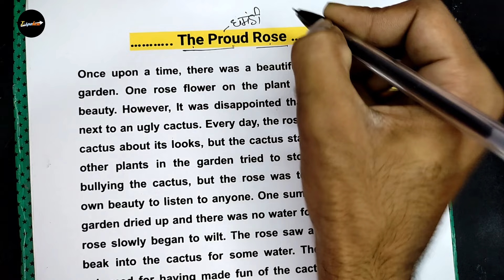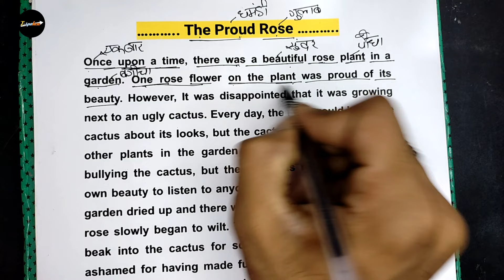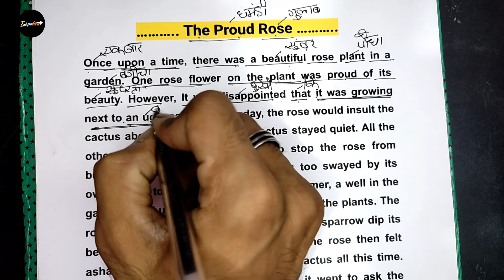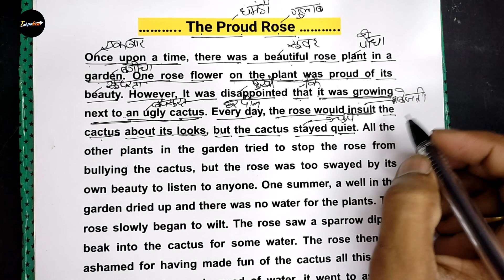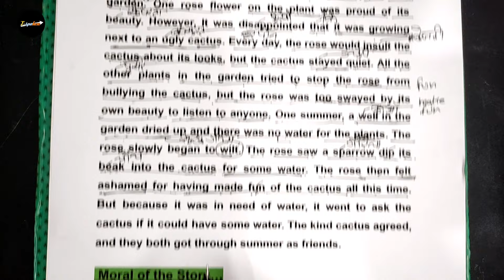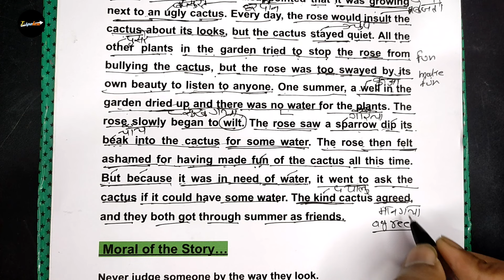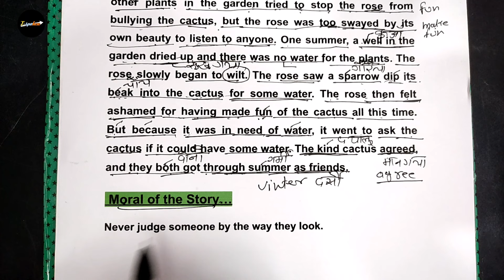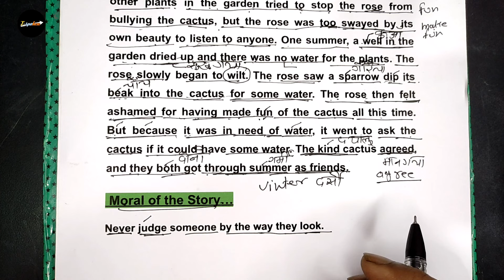English पढ़ना सीखें आसानी से | english reading practice | english book reading practice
Guys in this video you will learn a beautiful life lesson moral english story in english with hindi explaination and many new words in english so watch full video and do english reading practice.

दोस्तों इस वीडियो में आप एक बहुत ही सुंदर और जीवन की एक महत्वपूर्ण सीख सिखाने वाली कहानी पढ़ेंगे और साथ के साथ अंग्रेजी के कई नये शब्द भी साखेंगे तो वीडियो बहुत ही रोचक है इसलिए वीडियो को अंत तक पूरा जरूर देखें धन्यवाद. 🙏